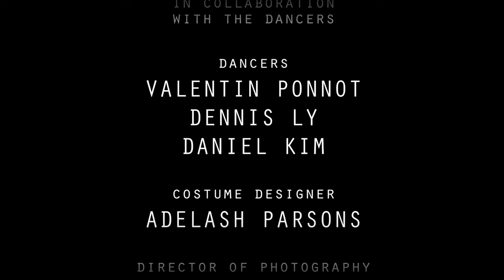KATAMAT by Azzam Mohamed | Telstra Emerging Choreographer | The Australian Ballet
Watch the short dance film 'Katamat' by Azzam Mohamed, one of three finalists in our 2023 Telstra Emerging Choreographer initiative.

About the choreographer:
Azzam Mohamed, also known as Shazam, is a dancer, performer, MC, and educator. Originally from Sudan, and now based in Sydney, his dance practice merges street, club, and traditional dances from his native region and neighbouring countries.

Azzam is active in the dance battles realm, recently winning the House dance category championship at Melbourne's City Sessions 2022. He also shares his expertise through workshops in Dance Freestyle, Hip Hop, and Afro House, teaching at prestigious institutions like Dubbo Ballet Academy, Australia Dance Festival, and PATH ACME Academy in Singapore.

In the realm of dance-making, Azzam is relatively new but undeniably active, retaining a vibrant presence just as much as in the street dance scene. His introduction to choreography arrived through Two Crews, an imaginative collaboration melding his Riddim Nation crew with Paris' Lady Rocks, directed by Nick Power.

Azzam's creative spark led him to contribute to Out of Iso, a series of short dance works curated by Nick Power, produced by Intimate Spectacle, and supported by the City of Sydney.

Azzam's performance credits include dancing with his crew Riddim Nation in Nick Power's Two Crews, and his choreographic work in The Risk of Hyperbole led by Jack Prest and commissioned by Phoenix Gallery premiered at Phoenix Central Park in 2021. Azzam most recently captivated audiences in Dirty Feet's Out of The Studio annual program, collaborating with Jack Prest and presented at Sydney Dance Company.

About Telstra Emerging Choreographer (TEC):
New choreography is the lifeblood of The Australian Ballet. Together with Principal Partner Telstra, we’re creating a new pathway for emerging Australian choreographers in all dance styles to develop their skills and foster their talent.

Three finalists, Azzam Mohamed, Glory June Tuohy-Daniell and Yuiko Masukawa were selected by our three judges: The Australian Ballet’s Artistic Director David Hallberg, internationally recognised choreographer Tim Harbour and awarded interdisciplinary artist Sandra Parker.

These finalists were commissioned to create a dance film, based on their application, each receiving $3,000 to create their work. The winner will be announced in November 2023.

The Australian Ballet. Caring for tradition, daring to be different. Find us online to get to know our artists and to see more from our upcoming performances.